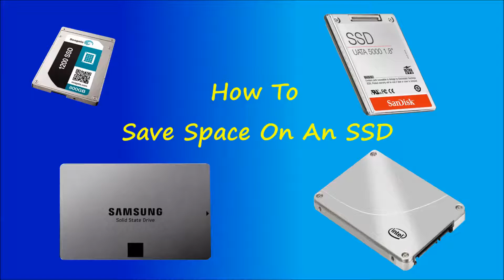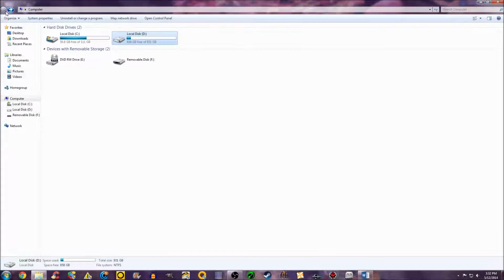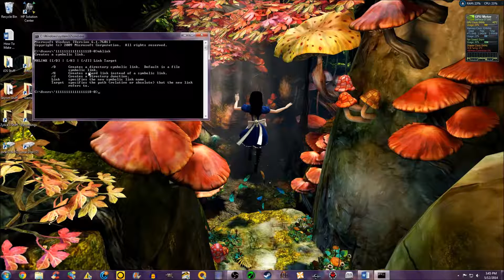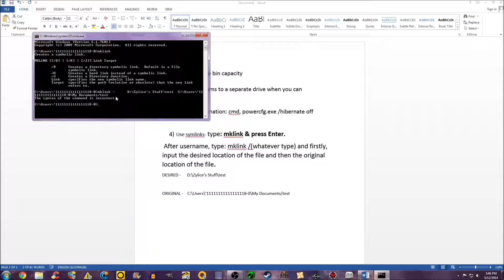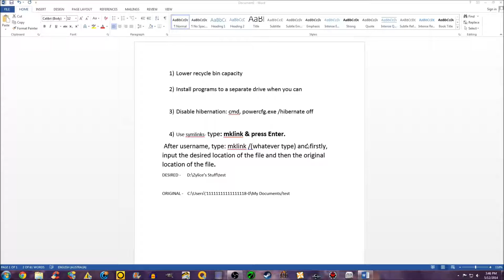How to Save Space on an SSD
This is an easy-to-follow video explaining some of the most effective ways of saving space on a Solid State Drive (SSD).

**ANOTHER EFFECTIVE TIP!**

*Right-click on your SSD, go to Properties and select 'Disk Cleanup.'  After cleaning those files, you can proceed by selecting 'Clean up system files' to get rid of more junk.

Here is a video of how to easily make symlinks with the application, Link Shell Extension: